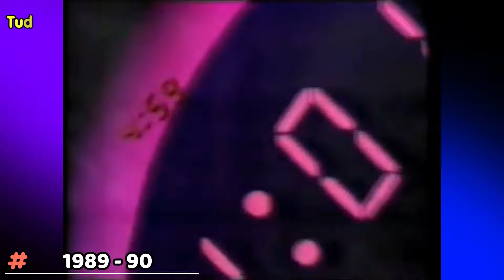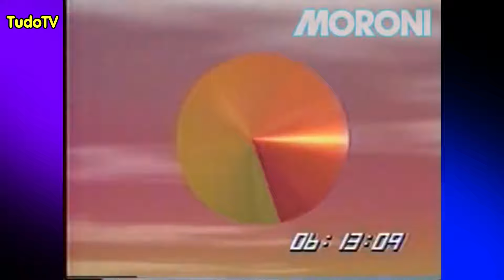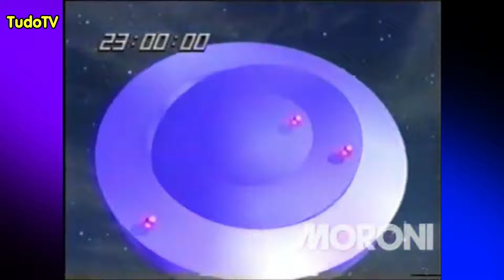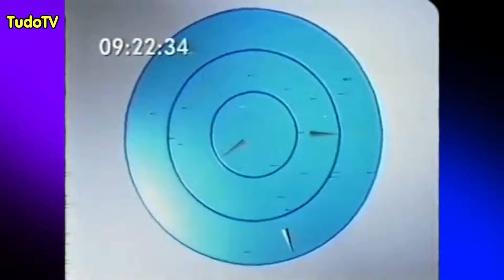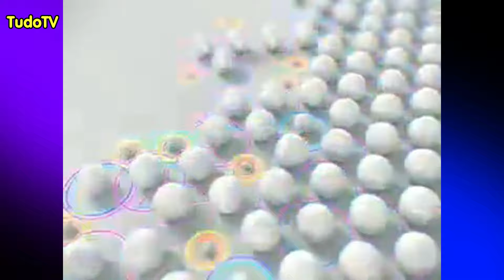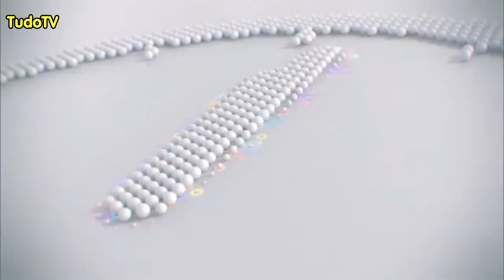Cronologia #109: Vinhetas Horário de Verão da Globo (1989 - 2021)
A coisa que particularmente gostava do horário de verão eram as vinhetas que a Globo fazia. Pensando nisso, o TudoTV apresenta a cronologia de vinhetas do Horário de Verão. Confiram mais uma cronologia.